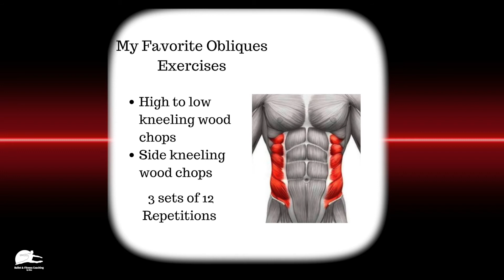Obliques - Ballet & Fitness Coaching by Díaz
minimize injury in your back and also will make your rectus abdominal refer to as six pack!! Show up more!! It pushes them out! @thegarage2955